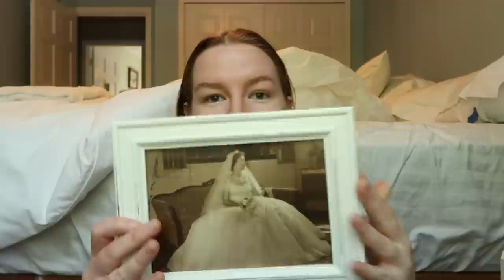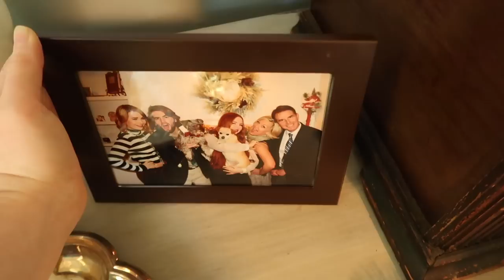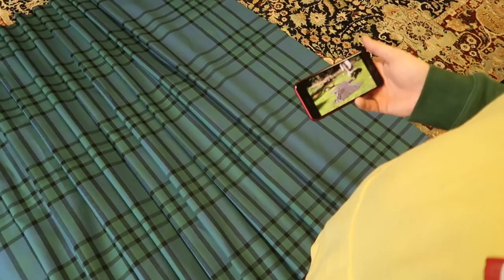VLOG | bridal shower, bach weekend, & wedding prep!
In this very exciting vlog, I went home to Georgia for my bridal shower & wedding dress alterations, drove down to Florida for our bach weekend, then flew to Virginia for our 30-day walk-through, my bridal hair trial, wedding arch build, & cake tasting! ENJOY!